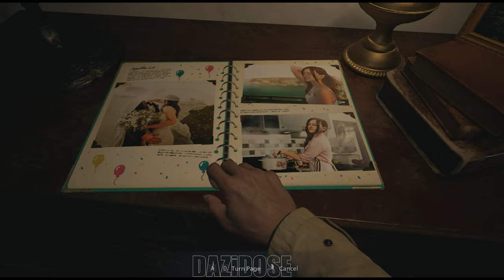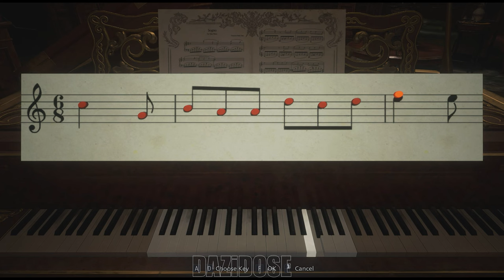Resident Evil Village Gameplay Walkthrough Part 1 - No Commentary 4K60FPS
Resident Evil Village Walkthrough Part 1 and until the last chapter will include the full Resident Evil Village Gameplay on PC. Resident Evil Village Gameplay is recorded in 4K 60FPS on PC and will include the full game, all endings and all boss fights.

Resident Evil Village, stylized as VII.I.AGE RESIDENT EVIL, is a first-person Survival Horror title developed by Capcom. It was released on 7 May 2021. It is the first Resident Evil game for the ninth console generation.

A Gold Edition of the game was released on October 28, 2022 with the Winters Expansion included which comprises 3 more additional characters to The Mercenaries, third-person perspective and over-the-shoulder gameplay and new story Shadows of Rose which focuses on Rosemary Winters 16 years after the main game.

The PSVR2 version was released on February 22, 2023 as an free DLC to Resident Evil Village and its Gold Edition on PlayStation 5.